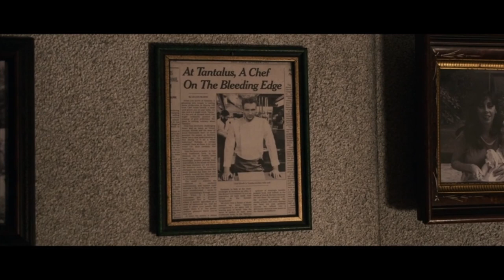THE MENU is Brilliant....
Let's take a look at The Menu (2022)